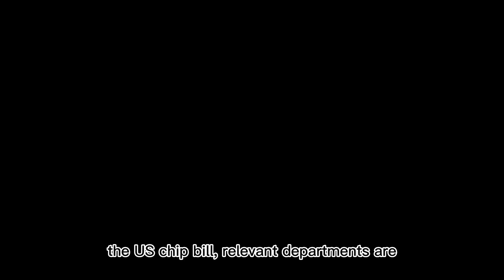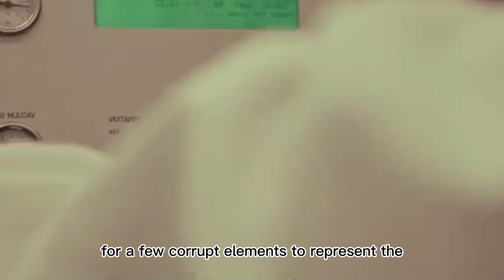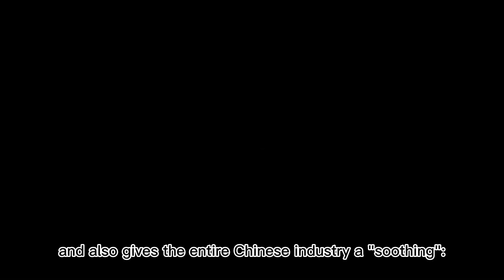Banned 14nm Devices! The United States has increased its ban on China: affecting SMIC, TSMC, etc.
Welcome to Sino-US Observation. Here, you can learn about the hot events between China and the US.

Recently, it is reported that the United States is tightening export restrictions on chip equipment to China, and Lam Research and KLA, two chip equipment companies in the United States, have confirmed that the United States’ suppression of Chinese chips has expanded from 10 nanometers to 14 nanometers.

And the scope of the new regulations may not be limited to SMIC, but also include other chip manufacturing companies investing and operating in China, such as TSMC's manufacturing plants in the mainland.

Wallace, Klei’s president and chief executive, said the company had received a notice from the U.S. Department of Commerce asking them not to supply China with equipment used for 14-nanometer and below chip manufacturing.

In the past two weeks or so, all U.S. equipment makers have received letters from the U.S. Commerce Department asking them not to supply China with equipment used to make chips 14 nanometers or less, according to people familiar with the matter.

The statements of Lam Research and KLA are only the first concrete examples of the further suppression of the Chinese chip industry by the United States.

Relevant data shows that mainland China is the world’s largest market for Lam Research and KLA. In 2021, revenue from mainland China will account for about 1/4 of KLA’s total revenue, and a higher proportion of Lam Research, about 1/3.

The suppression of China by the United States is bound to affect the normal development of the global chip industry. Moreover, China is the world's largest chip market, and the United States' suppression of China will eventually hurt American companies.

It is reported that the Biden administration’s move to expand sanctions on China’s chip industry has already been rumored. Some media reports disclosed earlier in July that the U.S. Commerce Department is "actively discussing" banning the export of advanced chip-making equipment of 14 nm and below to Chinese factories.

The U.S. is reportedly pushing for allies such as the Netherlands and Japan to ban ASML and Nikon from selling to China the mainstream technology necessary to make most of the world’s chips.

The most critical of them is the lithography machine produced by ASML in the Netherlands. Previously, the US government has tried to prohibit ASML from selling EUV lithography machines for current advanced processes to China. At present, the United States wants to go a step further and prevent China from obtaining DUV lithography machines produced by ASML.